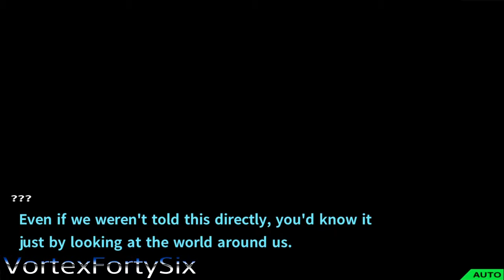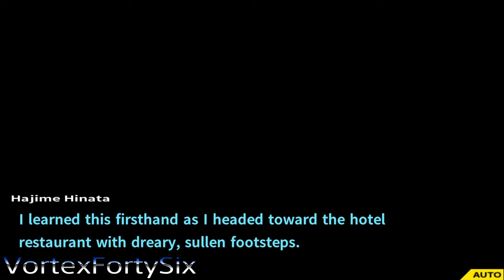Danganronpa Goodbye Despair Part 22 - Nagito's Speech! Chapter 2 Begins!!!! (PS4)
Enjoy my Danganronpa Goodbye Despair Part 22 - Nagito's Speech!

Danganronpa 2: Goodbye Despair[b] is a visual noveladventure video game developed by Spike Chunsoft. It is the second installment in the Danganronpaseries, and a direct sequel to the 2010 game Danganronpa: Trigger Happy Havoc. It was first released in Japan for the PlayStation Portable on July 26, 2012. A port for the PlayStation Vita was released in Japan on October 10, 2013 and was published in North America and Europe by NIS America in September 2014. A port for Microsoft Windows was released on April 18, 2016. The game was released alongside the original for PlayStation 4 in March 2017.